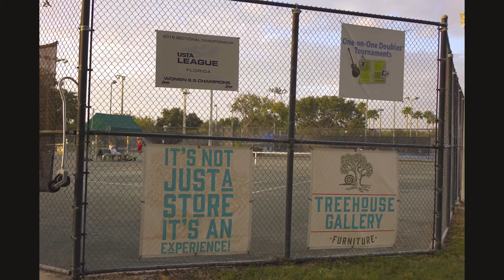$5500 Tampa One on One Doubles Shootout & Live Concert Event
Event Slideshow of this UTR Tournament Event that featured Men and Women competing in some battle of the sexes matchups. Pics of former ATP top 20 Doubles and Top 120 Singles players competing with area professionals and college players in the $5500 Tampa One-On-One Doubles Shootout & Live Concert Event held at the Tejas Pradip Patel HCC Tennis Center.